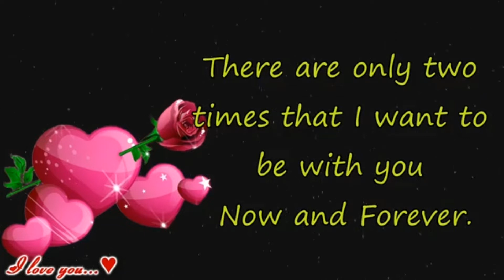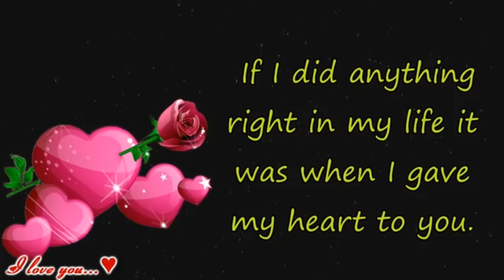I miss you